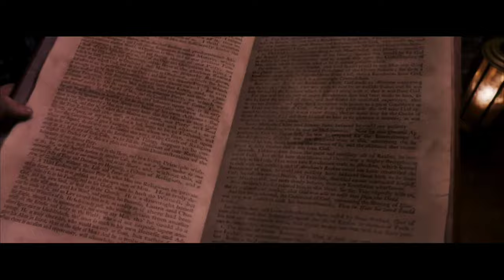Harry Potter and the Sorcerer's Stone (2001) - Restricted Section Scene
FILM DESCRIPTION:
Harry Potter and the Sorcerer's Stone is a 2001 fantasy film directed by Chris Columbus and distributed by Warner Bros. Pictures, based on J. K. Rowling's 1997 novel of the same name. Produced by David Heyman and screenplay by Steve Kloves, it is the first instalment of the Harry Potter film series. The film stars Daniel Radcliffe as Harry Potter, with Rupert Grint as Ron Weasley, and Emma Watson as Hermione Granger. Its story follows Harry's first year at Hogwarts School of Witchcraft and Wizardry as he discovers that he is a famous wizard and begins his formal wizarding education.